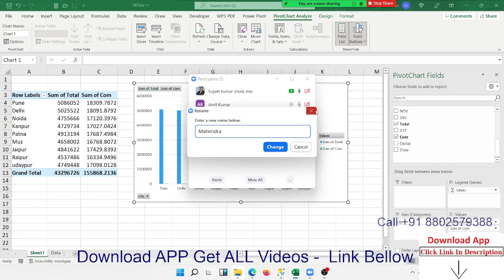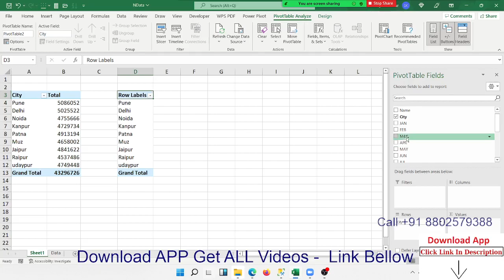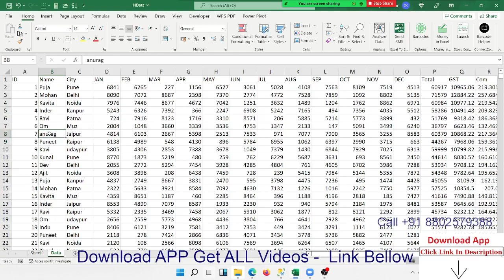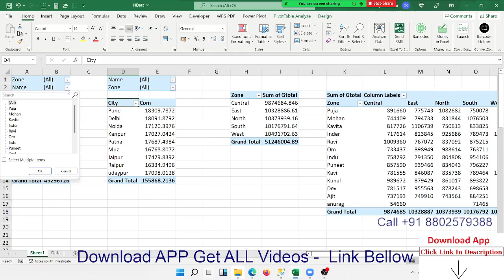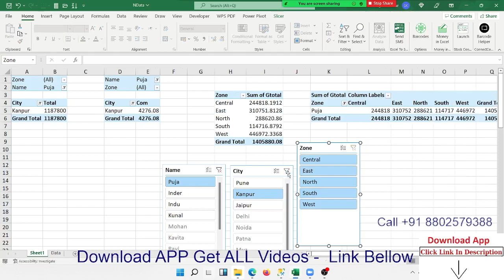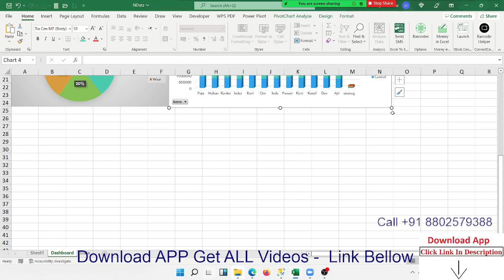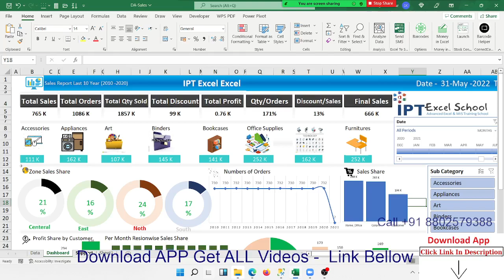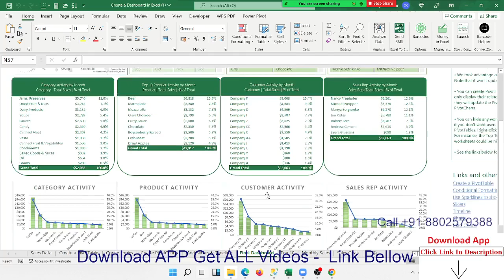use Slicer for Dashboard Making in Excel